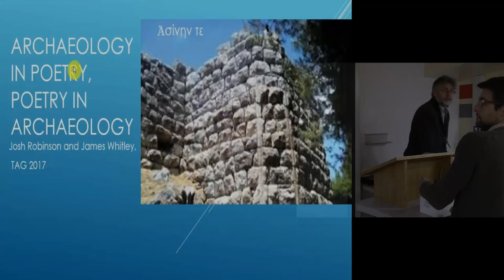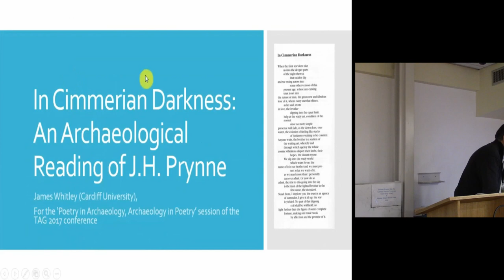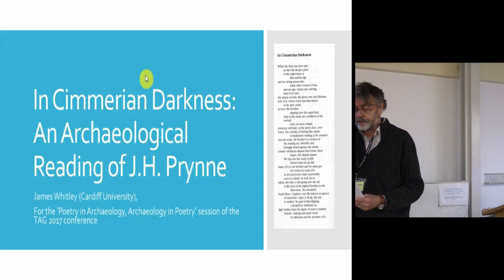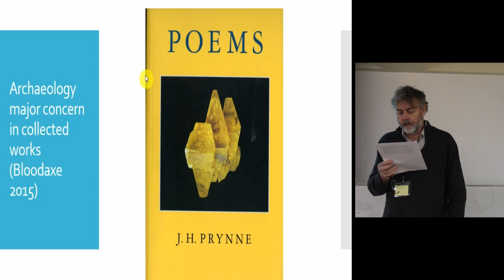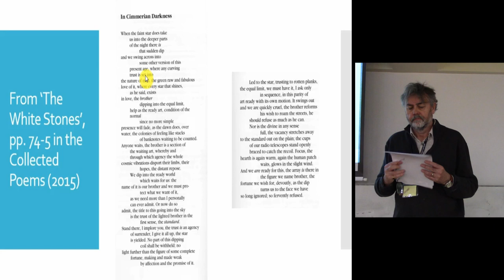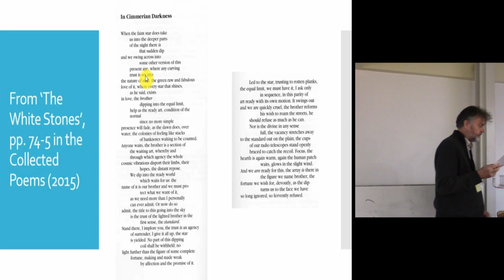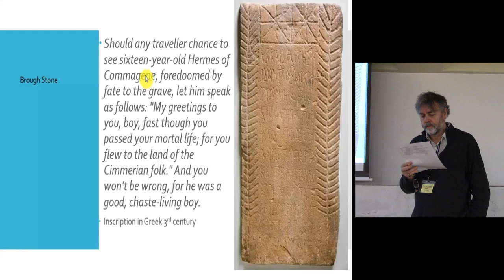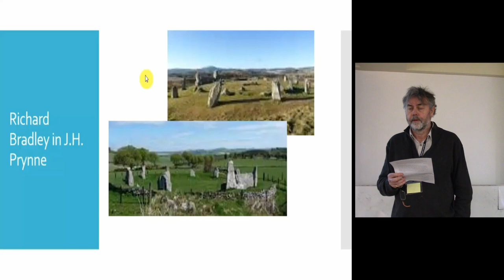In Cimmerian Darkness: An archaeological reading of J.H. Prynne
J.H. Prynne is well known for his sometimes oblique references to general issues in archaeology. ‘A Note on Metal’ contains some very specific references to both Childe and J.B. Griffin, and can be interpreted as a standalone example of archaeological theory as well as being a poem. This paper, however, explores one of his earlier poems where there is no apparent reference to anything archaeological: ‘In Cimmerian Darkness’. If the poem is ‘about’ anything (a general difficulty with any poem by Prynne) it is about astronomy. This paper argues that it also references, through its title, a variety of archaeological issues. The reference here is to something specific to be found in the Fitzwilliam museum in Cambridge (the Brough stone from Westmoreland). In this way, this poem too is saying something about the relationship between ‘time present and time past’. It is perhaps an illustration that, in poetry, time is not linear (like a string) but somehow crumpled up – points in time, in different periods, intersect. This paper will try to explore the implications of this for archaeological interpretation in general.

James Whitley (Cardiff University)